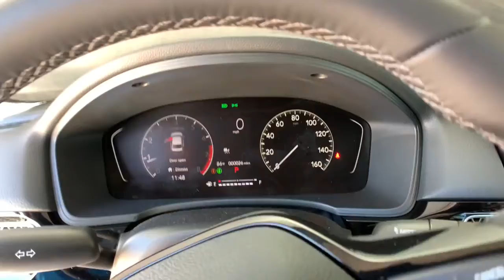2022 Honda Civic Sedan Aurora, Denver, Highland Ranch, Parker, Centennial, CO 45869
Platinum White Pearl New 2022 Honda Civic Sedan available in Aurora, Colorado at
2022 Honda Civic Sedan EX - Stock#: 45869 - VIN#: JHMFE1F78NX002971

Boasts 42 Highway MPG and 33 City MPG! This Honda Civic Sedan delivers a Intercooled Turbo Premium Unleaded I-4 1.5 L/91 engine powering this Variable transmission. Wheels: 17 Alloy w/Gloss Black Inserts, Variable Intermittent Wipers, Trunk Rear Cargo Access.* This Honda Civic Sedan Features the Following Options *Trip Computer, Transmission: Continuously Variable (LL-CVT), Transmission w/Driver Selectable Mode, Tires: 215/50R17 91H AS, Systems Monitor, Strut Front Suspension w/Coil Springs, Steel Spare Wheel, Sliding Front Center Armrest and Rear Center Armrest, Single Stainless Steel Exhaust, Side Impact Beams.* Stop By Today *Treat yourself- stop by Mile High Honda located at 2777 S Havana St, Aurora, CO 80014 to make this car yours today!